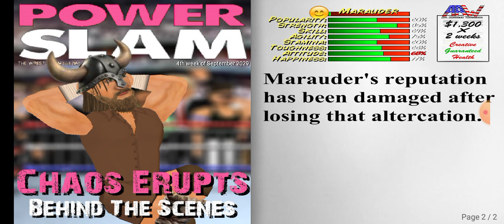A proud United States champion.